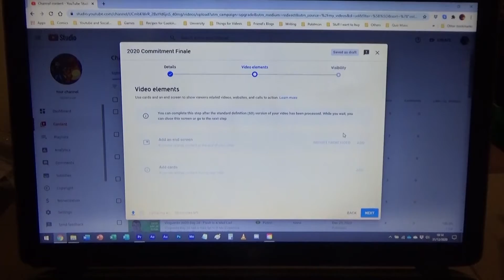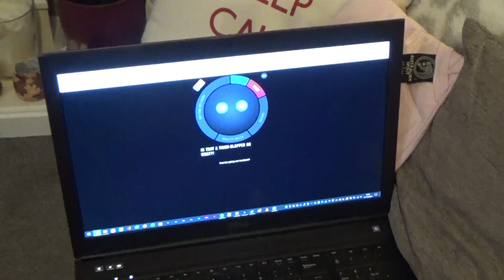Vlogvent+ 2020 Day 31 - Finale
The end of Vlogvent+ 2020!